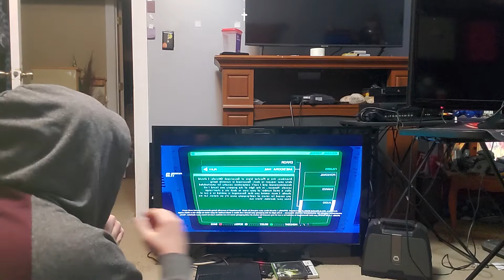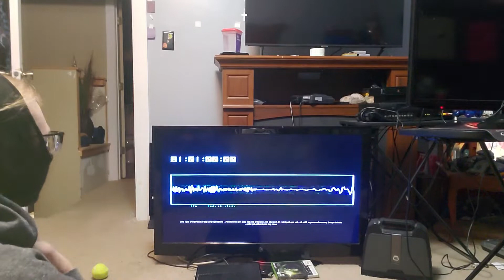Escape from the USCSS Anesidora